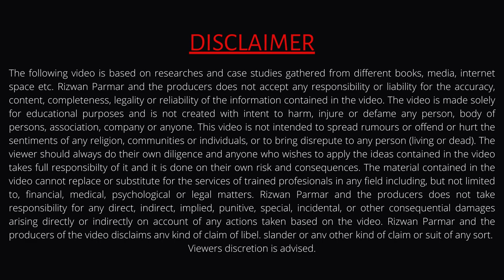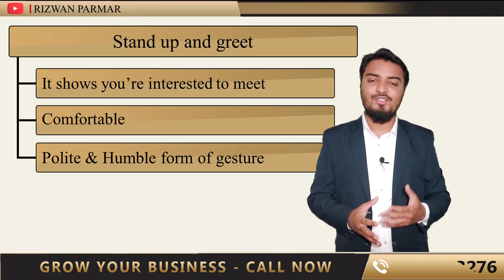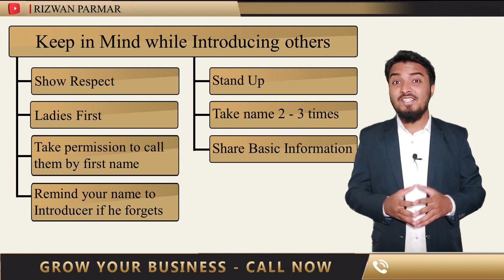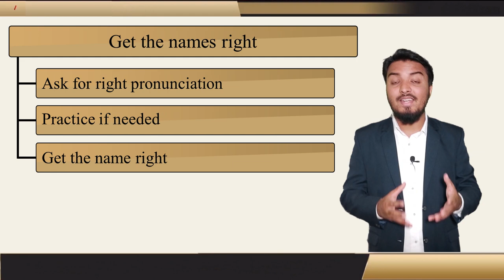How To Introduce Others Properly | Corporate Etiquette | Art Of Introduction | Dos & Don'ts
In This Video You Will Learn How To Introduce Others Properly
Master The Art Of Introducing Others
Corporate Etiquette
Dos And Don'ts
How to Greet Someone
Examples Of Introduction

To get the deep secrets to being a Professional in your Career, join our Business Coaching Program:

Chapters
00:00 Introduction
00:26 How To Introduce Others Professionally
01:06 Show Respect
01:16 Address Them
01:27 Ladies First
02:06 Take Permission for First Name
02:19 Remind Your Name
02:34 Stand Up
02:56 Take Name 2 to 3 times
03:25 Share Basic Information
03:53 Get The Names Right
04:48 Importance of Implementing

■ WHAT IS BUSINESS COACHING PROGRAM? ■
Business Coaching Programs are specially designed courses to give a holistic view of business operations that will enable you to build high-performing business frameworks, curate powerful strategies that will drive innovation, and boost profitable growth with the hand-holding support of a personalized Business Coach.

■ Benefits with Business Coaching Program ■
▪︎Personalized Business Coach
▪︎250+ exclusive video tutorials & case studies
▪︎Live Sessions with Dr. Vivek Bindra
▪︎Effective Structured Business Programs

■ WHY BUSINESS COACHING PROGRAM? ■

● Foundation Course
• Benefits
260+ Premium Business Videos
Exclusive Business Courses in Hindi

● Specialization
• Our Specialized courses are directly linked to your unique business burning problems and are delivered through a range of virtual and in-person blended formats.

● Value Packs
• Build the entrepreneurial leadership skills you need to take your business through its next phase of growth and success with our Exclusive Value Packs that are customized to solve all your burning problems.
• Benefits
Self-Paced Courses
Learn from the Experts
Solutions to Every Business Problem

JOIN THE BUSINESS COACHING PROGRAM NOW!